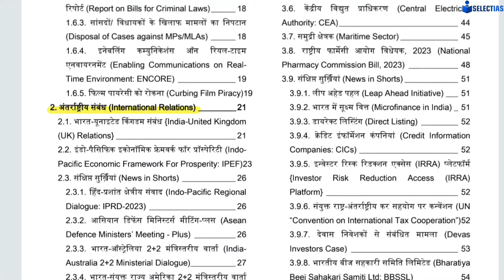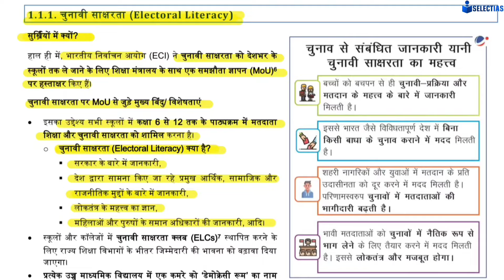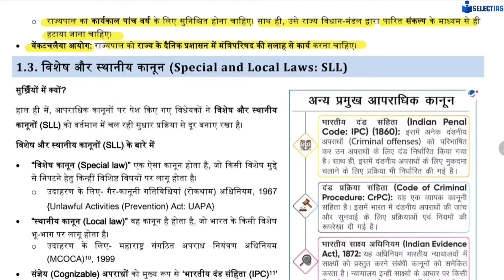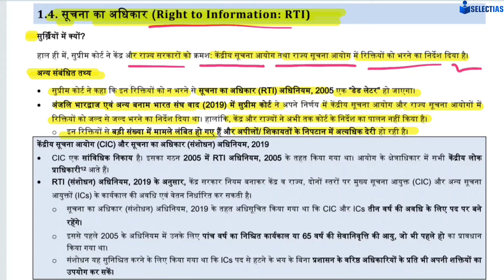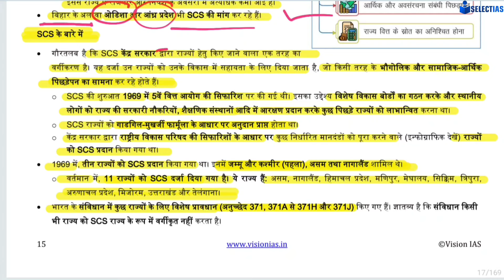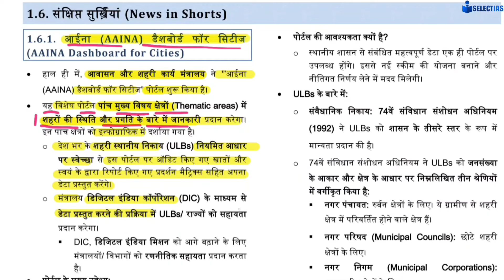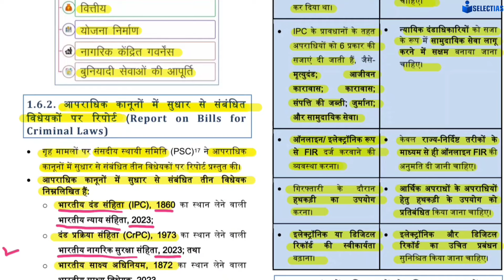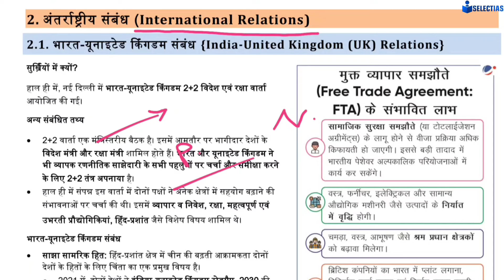Polity and Governance Current Affairs,November 2023,सिर्फ एक Class में Complete,MarathonClass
Polity and Governance Current Affairs,Vision IAS November 2023,Part-3,upsc uppcs Most Important✅️👍

Polity and Governance Current Affairs,Vision IAS,November 2023,Monthly Magazine,Part-1,

UPSC Medieval History PYQ ,Class-2, Most Important Class upsc uppcs education pcs ❤️📚😍🙏✅️👍🔥😍

Polity Ghatna Chakra 2023-24 I Class-11I Most Important Class, uppcs upsc RO ghatnachakra 🤷‍♂️